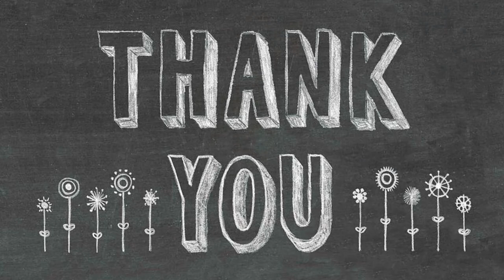Staff Appreciation Week